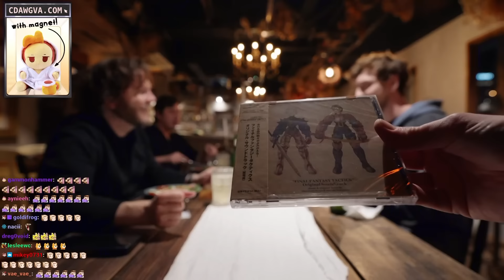We Surprised Pete For His Birthday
Channel Managed by DreamingCannibal